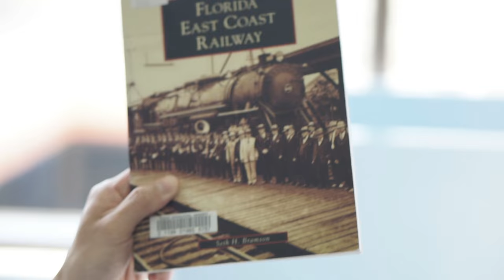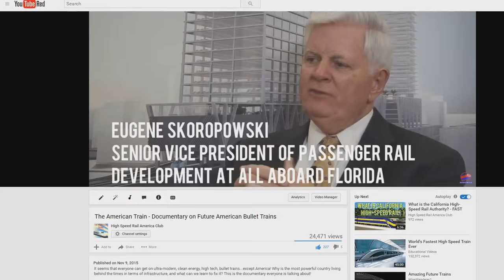"The American Train Part II" - Trailer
Our first documentary, The American Train has become the most successful video on our channel and has opened the eyes of many to the history of railroads in the nation, it’s downfall, and the new track ahead. The next documentary will take a more expanded look around the nation, particularly in the Northeast and how high-speed rail is moving forward within cities like Washington D.C. and New York City, looking at it from political and infrastructural perspectives. The American Train Part II: The Future Forward will give viewers a broader and more optimistic look into how their own daily lives will change with high speed rail and what companies and our representatives are working on.